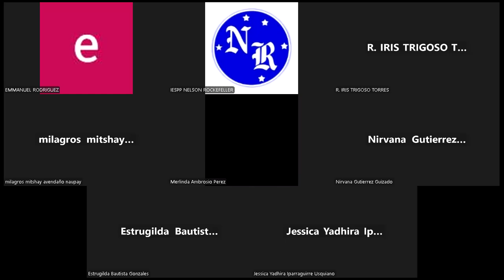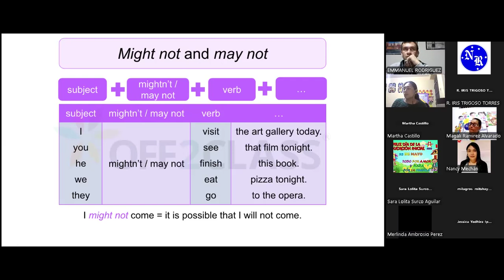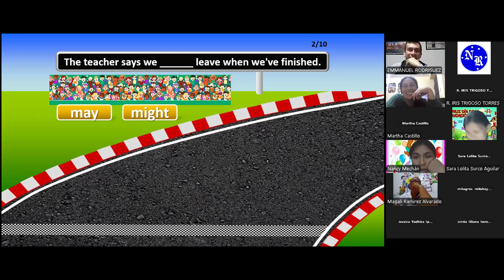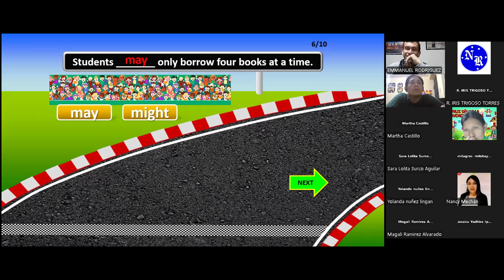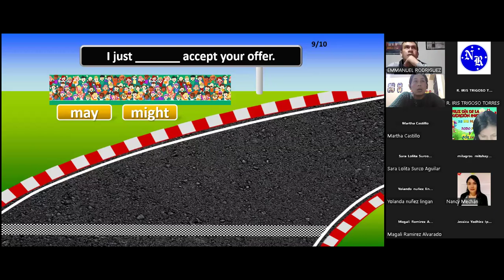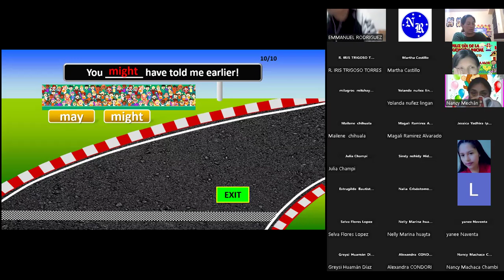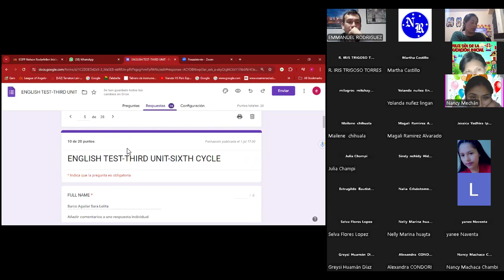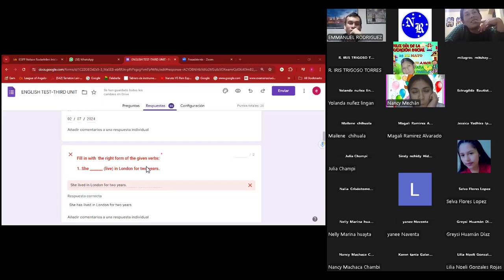Ingles para principiantes 03/07/24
Profesor Emmanuel Rodriguez